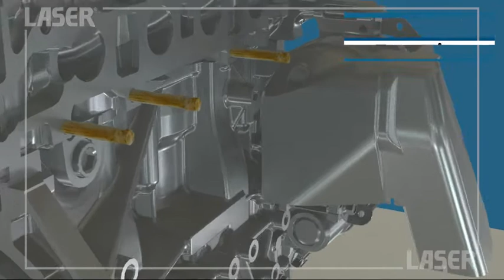7804 Kit de dépose et de pose de goujons, 9 pièces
7804 - Kit de dépose et de pose de goujons

Lors de l’extraction ou l’installation de gougeon ou tige filetée, il est important de ne pas endommagé le filetage.

Le nouveau kit de Laser Tools Ref 7804 vous permet d’extraire les tiges comme celles que vous retrouverez typiquement sur les culasses sans les endommager. Il vous permettra également d’installer fermement ces mêmes tiges sans représenter un danger pour leur filetage. Le kit contient les adaptateurs pour l’extraction et l’installation en taille : M6 x 1.0, M8 x 1.25, M10 x 1.25, M10 x 1.5 et une clé allen de 6mm.

Le kit convient pour les tailles les plus courantes de goujons de culasses et de collecteurs.

Utiliser la clé hexagonale de 6 mm fournie pour bloquer l'outil sur le goujon.
Présenté dans un plateau de rangement en mousse EVA.